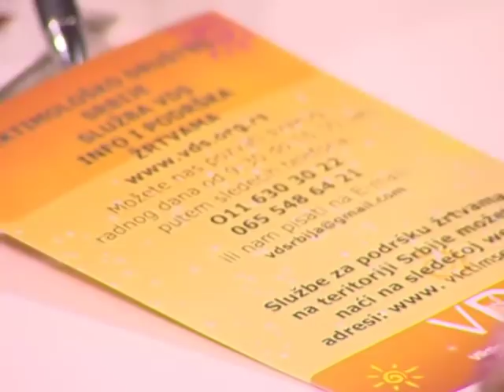EMISIJA UZ JUTARNJU KAFU 10.01.2019. - DR SANJA ĆOPIĆ I IRENA PAVLOVIĆ - STOP NASILJU NAD ŽENAMA